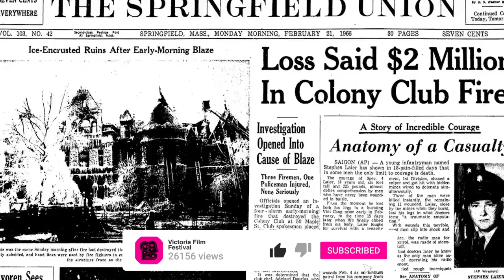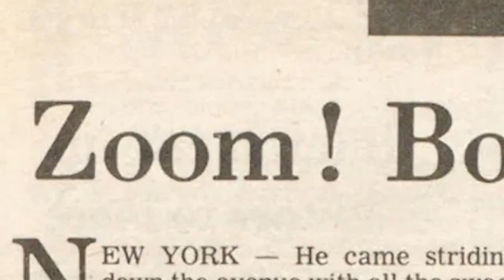Radical Wolfe // The Vic Theatre // September 2023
With the publication of The Electric Kool-Aid Acid Test, Tom Wolfe became an overnight sensation, transitioning from a beat reporter to the leader of the New Journalism movement. He reshaped American storytelling by recognizing the importance of overlooked subcultures and communities. His distinctive writing style brought to life stories such as The Right Stuff, The Bonfire of the Vanities, and A Man in Full. The documentary offers a deeply personal and illuminating cinematic look at the man inside the famous white suit, featuring conversations with those who knew him best, including Michael Lewis, Gay Talese, and Lynn Nesbit.